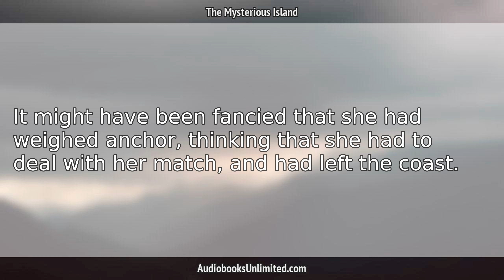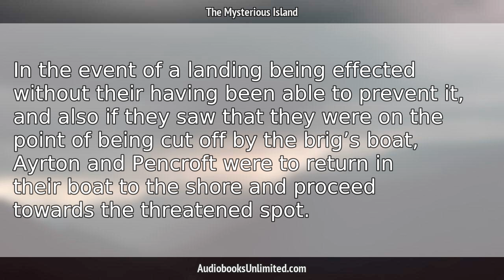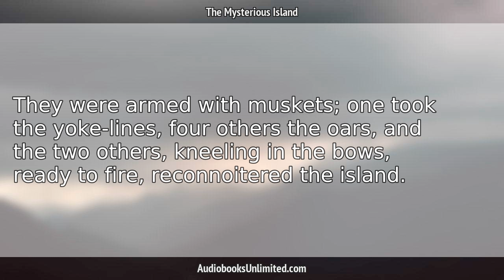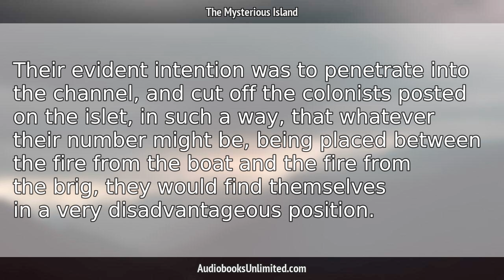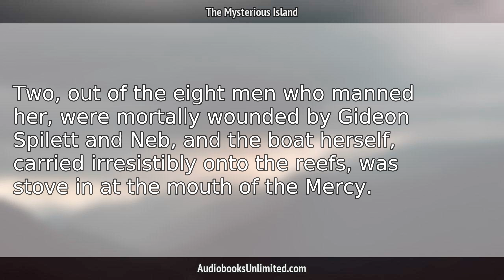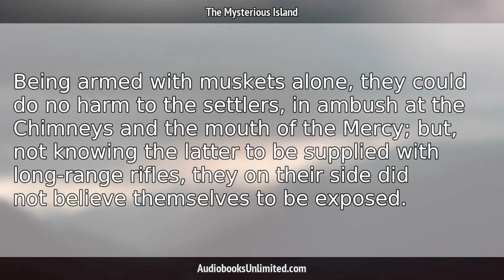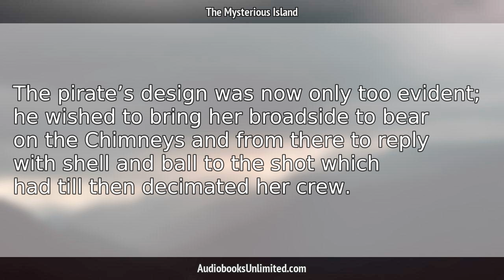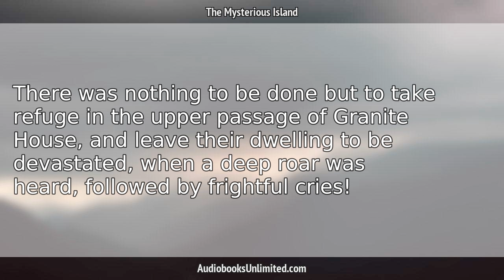The Mysterious Island Audiobook Chapter 45